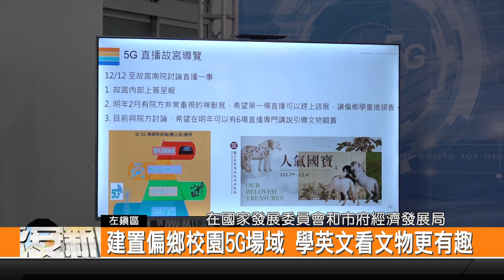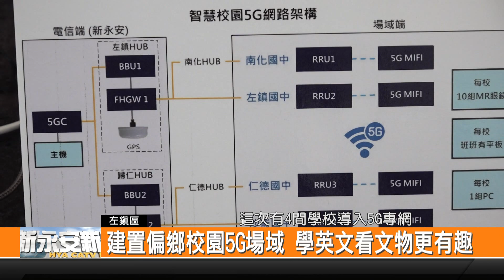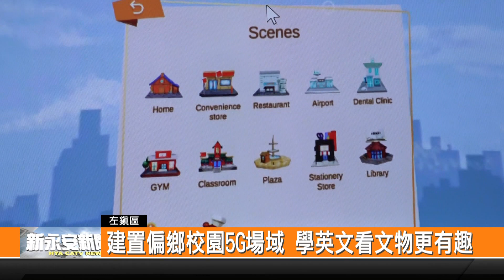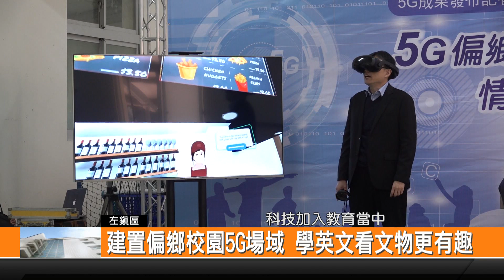建置偏鄉校園5G場域 學英文看文物更有趣-新永安新聞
科技導入教育當中已經是未來的一個趨勢 為了提升偏鄉教育落差 新永安有線電視在國家發展委員會和臺南市政府的協助之下 將5G專網環境導入偏鄉校園中 除了提供VR頭盔 也結合AR實境體驗 讓學生透過互動遊戲來學習英文和認識故宮文物 除了提升他們科技數位知識 也提高學生的學習意願